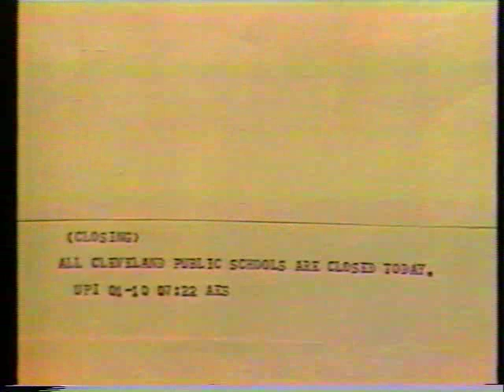WEWS-TV5 Cleveland - Blizzard of Jan. 1977, pt. 1 of 2!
From WEWS-TV5 in Cleveland, here is part 1 of 2 of news about the blizzard of early 1977. This was taped on Jan. 10, 1977.